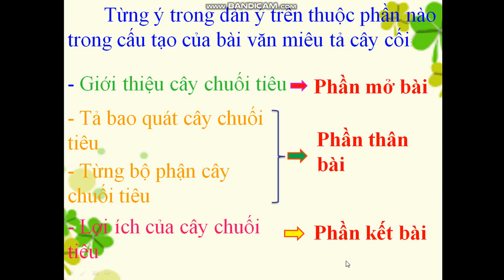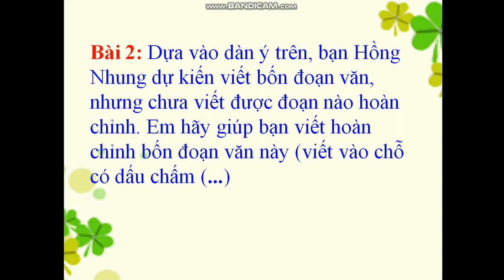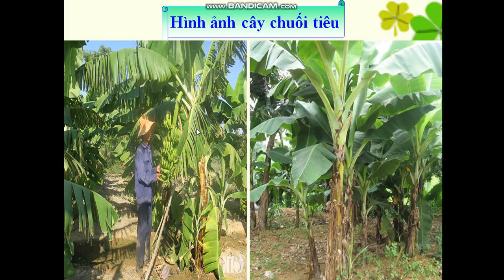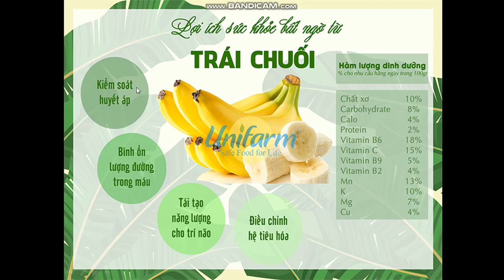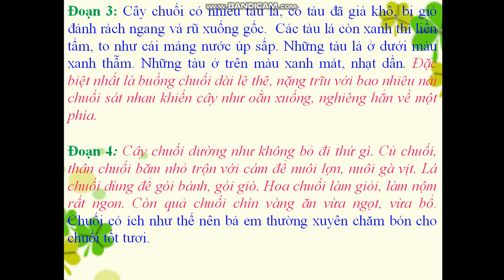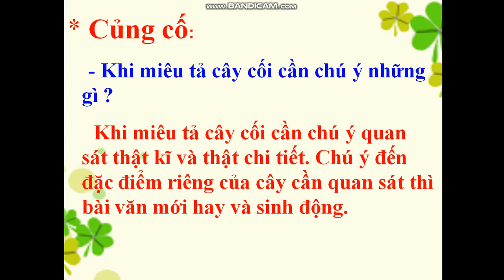Tuần 24: Ngày 9/4 TLV Lớp 4 Bài: Luyện tập xây dựng đoạn văn miêu tả cây cối